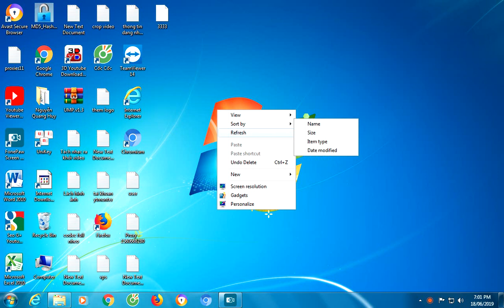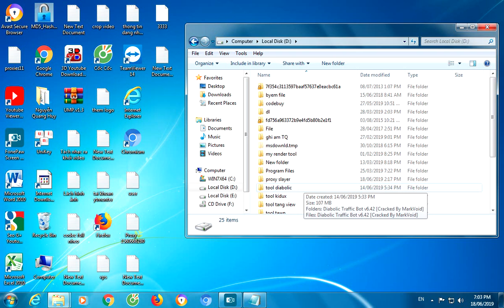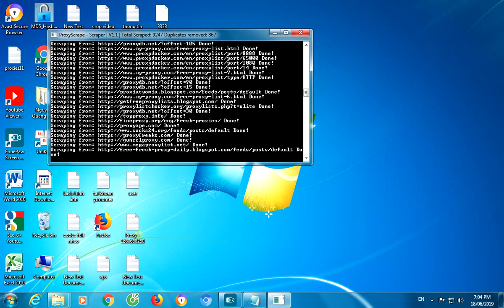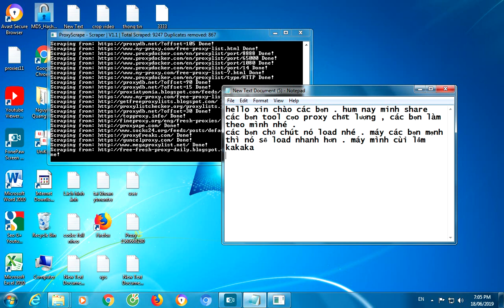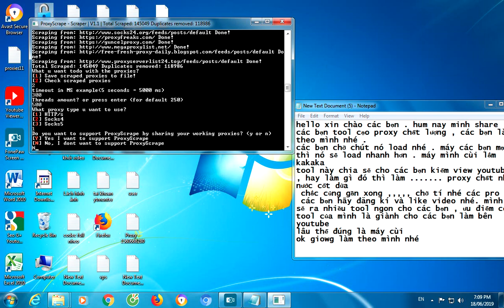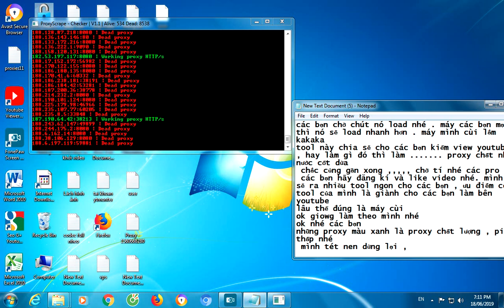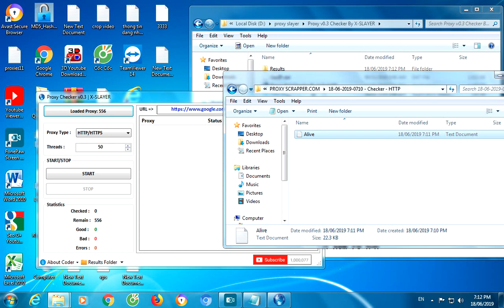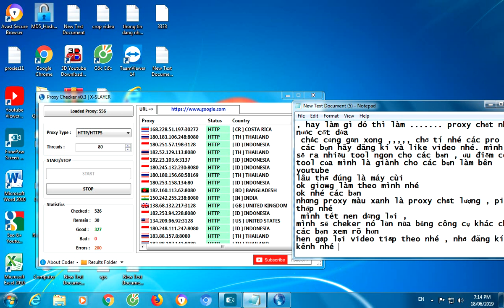Free proxy checker - GET HQ ALIVE PROXIES IN SECONDS!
Free proxy checker - GET HQ ALIVE PROXIES IN SECONDS! proxy checker
 Communications  Internet Private Proxy: Expectations vs. Reality
Private Proxy: Expectations vs. Reality
A proxy server is an essential part of how we use the Internet and a very useful tool for accessing unauthorized content. It is an intermediary between the user and the website that facilitates web surfing. By hiding our identity, it helps us to bypass blocked sites and provides access to social media.

Some people use free public proxies; however, they are not reliable and are mainly used for spamming.

But, what about private proxies?

Although it costs money, a private proxy provides better protection against malware and hackers. It can help us with geo-unblocking by making certain content available to the regions where it is prohibited. Moreover, it’s one of the easiest alternatives for limitless online surfing.

What else makes a private proxy so popular among users?

A private proxy has a dedicated IP, and it completely hides our real IP address and our geo-location. Its main feature is that it replaces our IP address with the proxy server’s IP address. As a result, Internet servers can hardly realize we’re using proxies.

Connecting with more people helps improve our online presence, so it is vital not to get banned from Google, Twitter, YouTube, etc. Luckily, with private proxies, we can bypass IP restrictions and register more accounts on social media networks.

A private proxy is also a powerful tool that doesn’t allow two or more users to connect through it at the same time. Thus, people opt for it for various reasons, such as:

website scraping
keyword ranking
data gathering
black-hat SEO
white-hat SEO, and similar.
Also, proxy companies offer various packages for special uses. There are Twitter proxies, gaming and Pokemon Go proxies, ticketing proxies, and many more. For most people, however, safety and speed are the high points of any private proxy.

►►►►Links◄◄◄◄

►►►►Information:◄◄◄◄

In this video I will be showing you guys the best free proxy checker/scraper. It takes around 10 seconds to get 100 ALIVE Proxies, which is really good. You don't need any scraped proxies to check them with. You can just scrape at the same time as it checks. I would recommend this one for you guys!

►►►►Tags (Ignore)◄◄◄◄

dayzoonhd proxy checker
dayzoonhd best proxy checker for free
dayzoon proxy checker
alive proxies hits
shows dead proxies
proxy checker
hq proxies
how to get hq proxies tutorial
easy 2019
easiest method
voice tutorial
dayzoomhd (incase they cant spell my name)
boobs (for the views)
simple method on how to get hq free proxies
rotating hq proxies for free

►►►►Credits◄◄◄◄

►►►►Thumbnail Maker◄◄◄◄

● Background Music 2: HARD VIOLIN RAP BEAT VICIOUS

►►►►Recording Program:◄◄◄◄

● GeForce Experience [ShadowPlay]

►►►►Voice Recording Program:◄◄◄◄

● Audacity

►►►►Editing Program:◄◄◄◄

►►►►Copyright◄◄◄◄

of the song and I'm not profiting
by publishing!

►►►►YOUTUBE READ◄◄◄◄

The author of the video does not encourage anyone to repeat this. Otherwise, you will be solely responsible. And for the fact that you caution you!